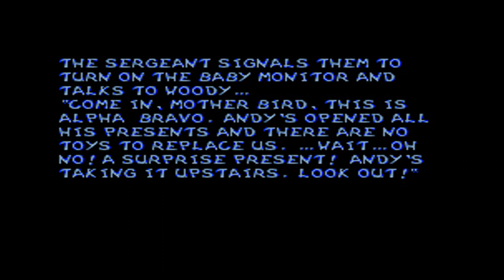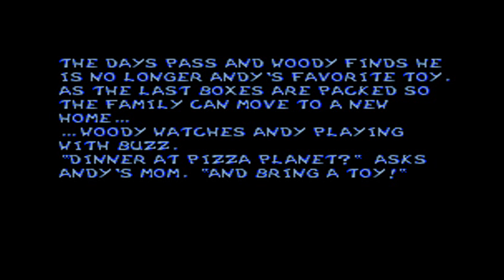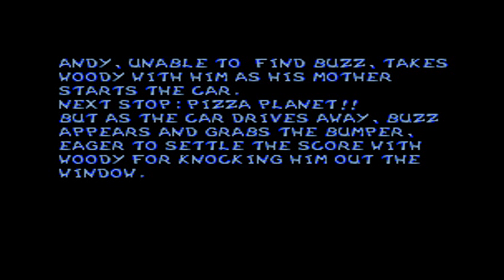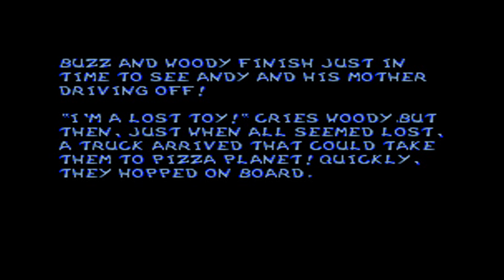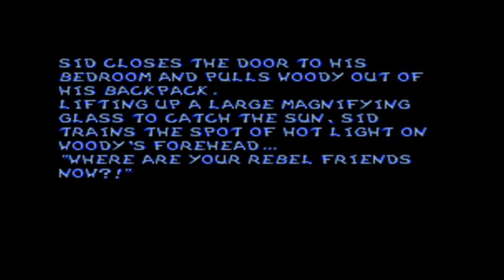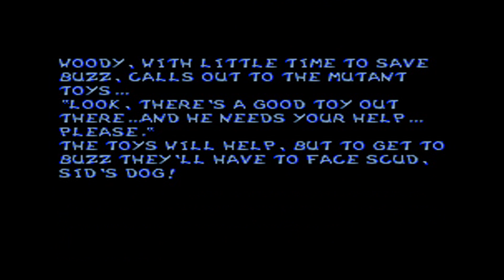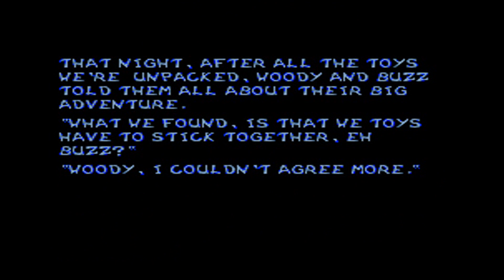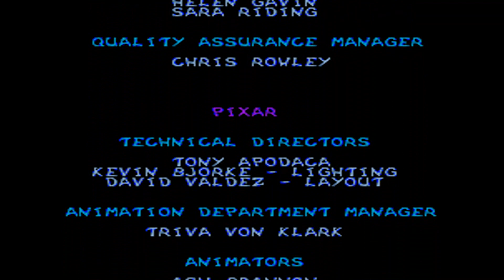Toy Story Game Genie (Super Nintendo)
No vídeo de hoje trago Toy Story para Super Nintendo. Toy Story é um jogo de aventura lançado para o Super Nintendo em 1996. O jogador controla Woody através de 17 etapas que abrangem todo o enredo do filme. Vários obstáculos se encontram entre o jogador e o objetivo de cada nível, não menos do que uma grande variedade de inimigos. Woody está equipado com um chicote pullstring, que temporariamente "amarrar" os adversários, deixando Woody passar ileso. Não pode, no entanto, matar inimigos (com a única exceção de Nightmare Buzz, o patrão só no jogo para ser derrotado permanentemente através do chicote). Este chicote também pode trancar certos ganchos, deixando Woody balanço acima do terreno perigoso. O jogo muda, ocasionalmente, os gêneros de palco. Os jogadores controlam R.C. em duas etapas: uma em que Woody Buzz bate fora de uma janela, o outro em que ambos corrida de volta para o caminhão em movimento. Ambos têm praticamente o mesmo, o jogo tem uma visão aérea do nível, dando aos jogadores de base aceleração, travagem e de direção, e os jogadores com tarefas chegar ao final do estágio, enquanto não esgotar as baterias (que drenam constantemente, mas pode ser alimentado por batê-los fora do Buzz na fase anterior, e apenas encontrá-las no chão na segunda).

Códigos Game Genie usados neste vídeo:
Invincibility                                                      C2B7-3914
Infinite Lives                                                   CEB9-3914
Jump In Midair                                               DDB1-C1CD

Código Action Replay usado neste vídeo:
Infinite Time On RC Levels                           7E29F36A